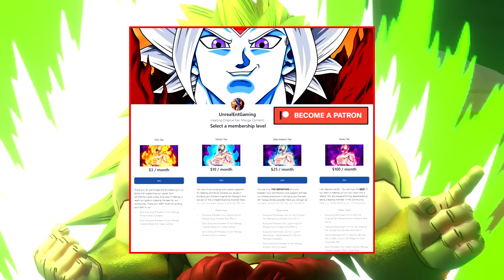Beyond Dragon Ball Super Cooler Vs Beast Gohan And Orange Piccolo! Vegeta Senses Frieza On Earth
The Beyond Dragon Ball Super Story Of The Top 5 Strongest Warriors In The Multiverse continues with Chapter 34 as Cooler begins to reveal more of his true power to both Gohan and Piccolo as Beast Gohan Vs Cooler And Orange Piccolo Vs Cooler begins! While running on borrowed time, following Cooler and Frieza using the Time Chamber Room to train several times in, Vegeta senses the massive battle taking place on Earth while still training with Beerus as he vows to hurry and make it back to help everyone before it is all too late! Will Vegeta be able to make it back in time to help everyone before Cooler and Frieza have their way? The possibilities are seemingly endless!

🔹 Beyond Dragon Ball Super Budo Knocks Ultra Instinct Goku Out! Beast Gohan Saves Piccolo From Cooler (Chapter 33)

🔹 Beyond Dragon Ball Super Ultra Instinct Gokus Struggle Against Budo! Orange Piccolo Vs Cooler Ensues (Chapter 32)

🔹 Beyond Dragon Ball Super Nightmare Fusion Budo Vs Ultra Instinct Goku! Piccolo Vs Cooler On Earth (Chapter 31)

🔹 Beyond Dragon Ball Super God Of Destruction Goku Vs Ultra Instinct Goku! Piccolo Confronts Frieza (Chapter 30)

🔹 Beyond Dragon Ball Super Mastered Ultra Instinct Goku Vs Budo Begins! Frieza And Cooler Arrive (Chapter 29)